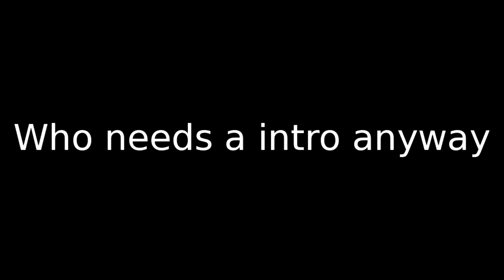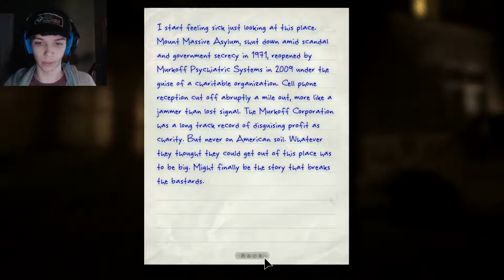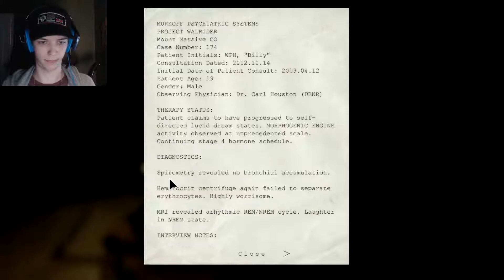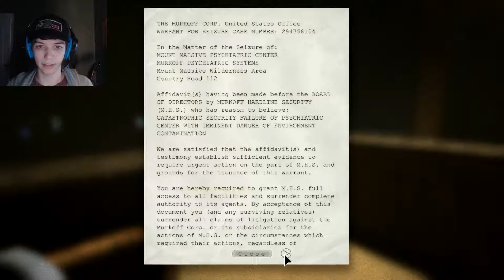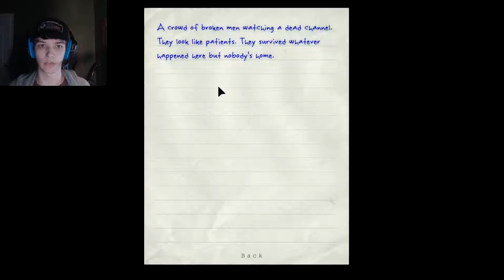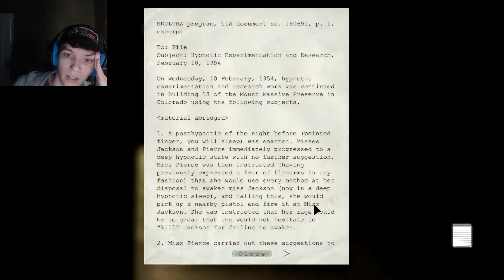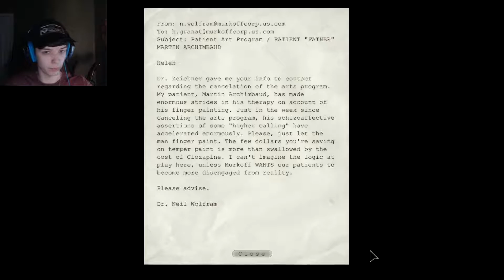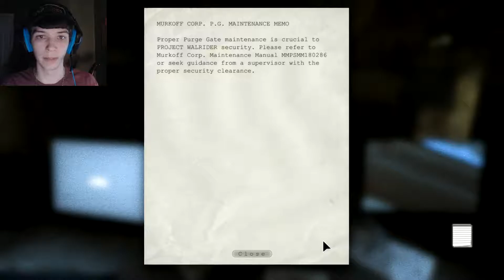Welcome To Mount Massive Asylum | Outlast Part 1